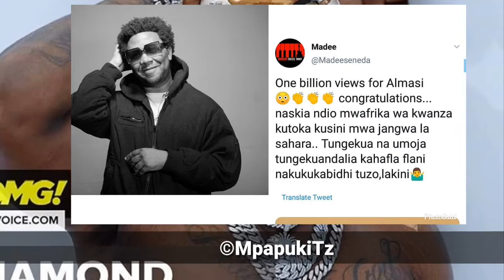BILA UOGA, Madee Amfanyia Surprise Bab Kubwa Diamond Platnumz Baada Ya Kufikisha Views Billion 1 !!!